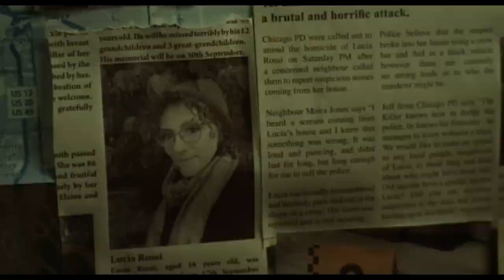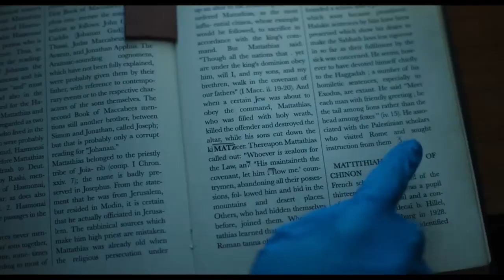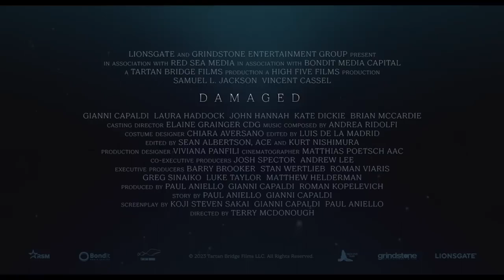Scotland to investigateDamaged’ Trailer